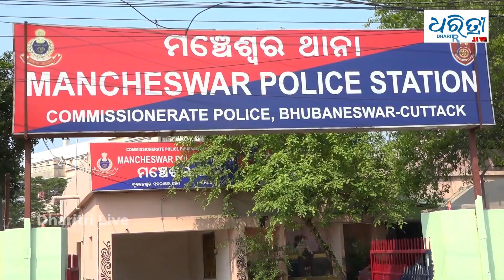ଲୁଟେରା ଗ୍ୟାଙ୍ଗ ଗିରଫ